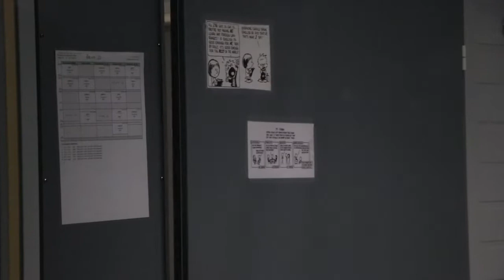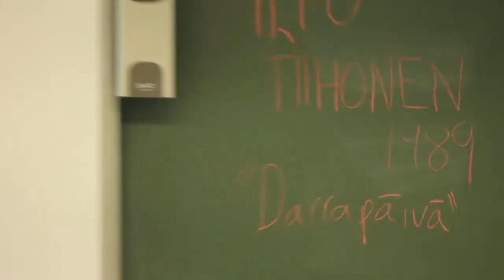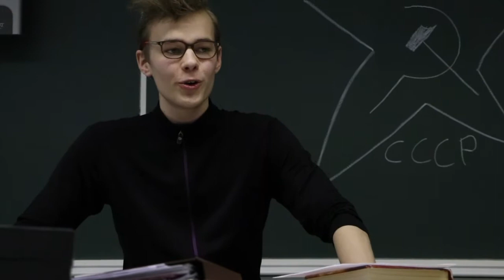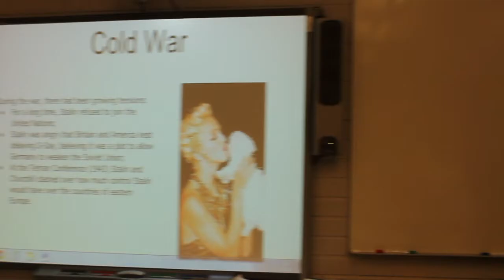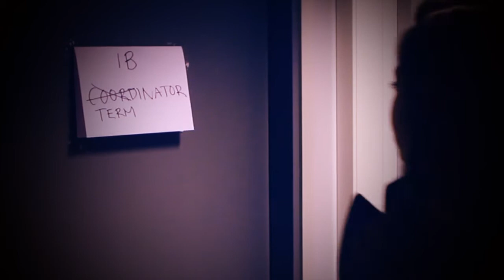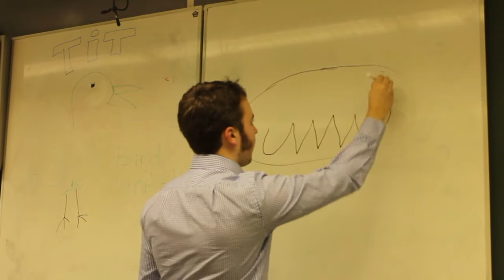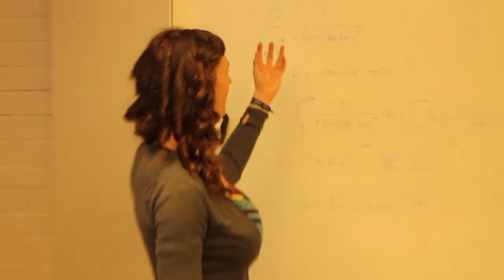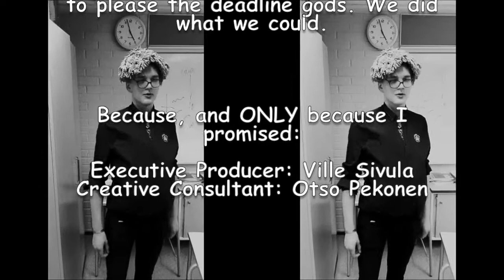IB Spex 2017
mattlidens gymnasium